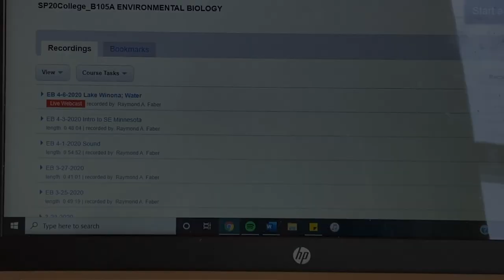SMU Vlog: Sarah Hardy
College Life While Social Distancing – Episode 1, Sarah Hardy.

Saint Mary’s student Sarah Hardy, a junior psychology major from Hastings, Minn., shows us a day in the life of distance learning at home.